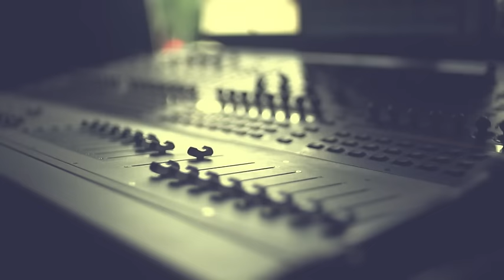Niila - Sorry (Munich Version)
NIILA – Sorry. Erhältlich bei iTunes | Amazon